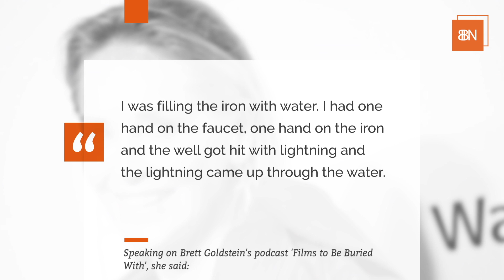Sharon Stone's Moment With Lightning